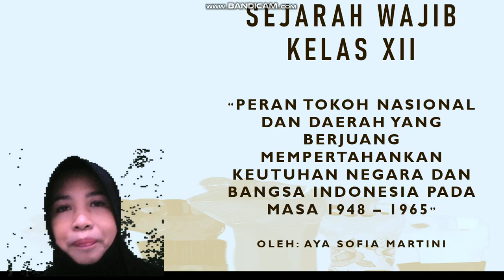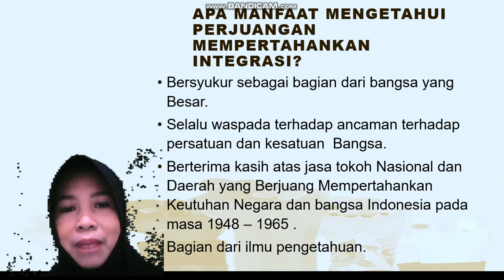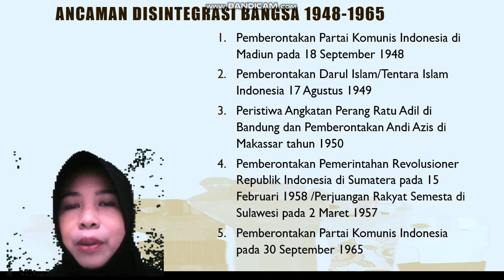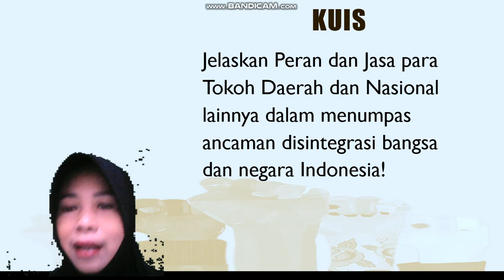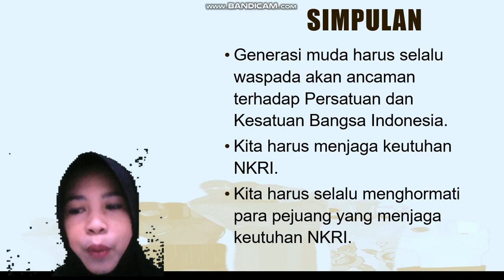Peran Tokoh Daerah dan Nasional dalam Mempertahankan Integrasi Bangsa